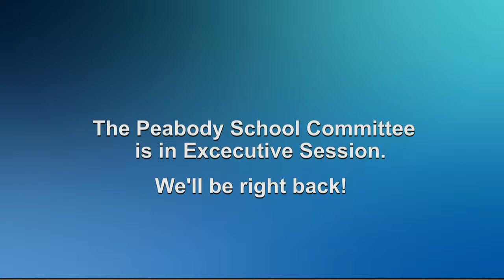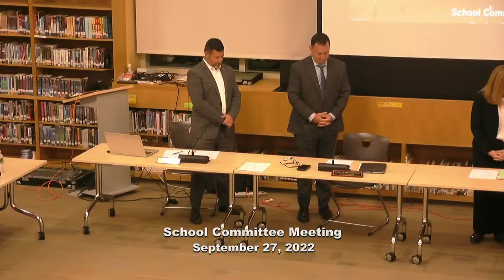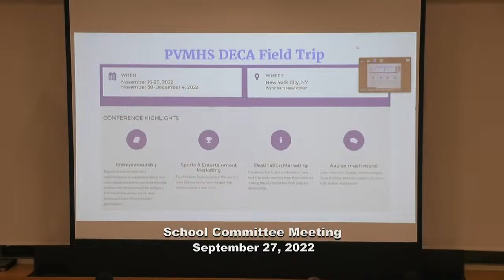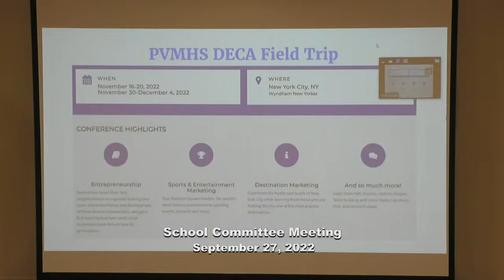Regular School Committee Meeting - September 27, 2022